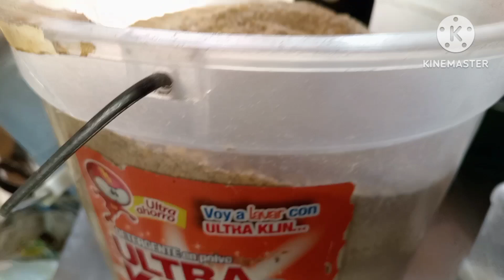Actualización sobre Pollos 🐥 Uso de la Sal en aves 👌🏼 Nueva alimentación de calidad ✅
Amigos avicultores, en este nuevo vídeo verán una recomendación sobre alimentación para aves, como usar la sal en las aves de corral y una breve actualización de Pollos. No te lo pierdas!!